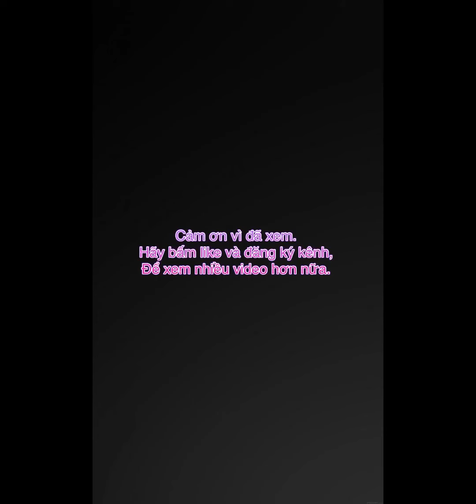CỜ TƯỚNG TRUYỀN THỐNG #78 | Áp đảo toàn diện, Triệu Tử Long phá vòng vây cứu ấu chúa.